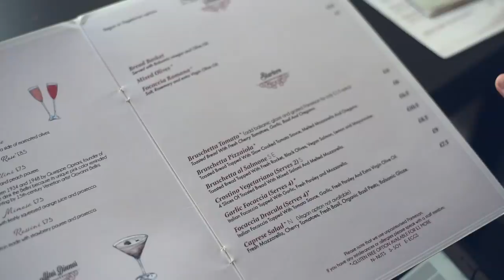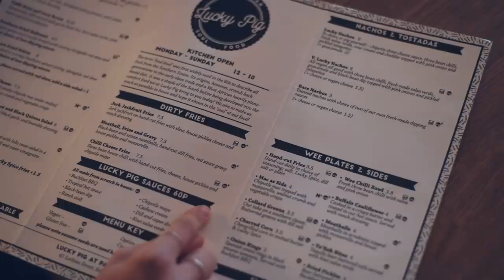VEGAN FOOD GUIDE / Edynburg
Odwiedziłyśmy:
Pumpkin Brown
Seeds for the Soul
Cairngorm Coffee
Novapizza
Naked Bakery
The Chocolate Tree
Paradise Palms

Miłego oglądania!

xoxo,
Karolina